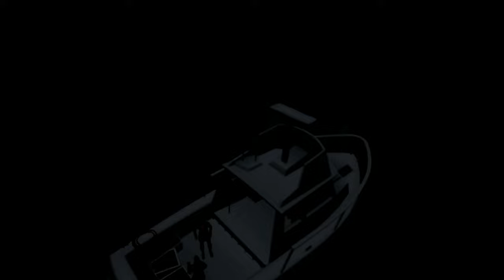Grand Theft Auto 3 : Definitive Edition Last Requests Playthrough Nintendo Switch⚜️Part 16 🔥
Grand Theft Auto 3 - The Definitive Edition  Mission  "Last Requests"
( Grand Theft Auto 3 Definitive Edition Ver. 1.0.5 )
The Salvatore Betrayal

Grand Theft Auto : The Trilogy - Definitive Edition it 59.99€
Space requirements for GTA 3 Definitive Edition :
2.6gb

About Grand Theft Auto : The Trilogy Definitive Edition

Video Chapters

0:00 Intro
0:10 Switch Game Time
0:11 Red Light District Save House
1:00 Last Requests
2:23 The Salvatore Betrayal
3:06 Maria and Asuka at Callahan Point
4:00 Staunton Island
5:08 New Safe House
5:25 Outro